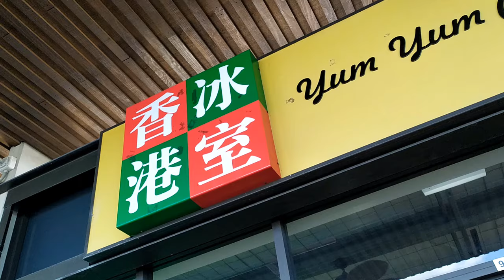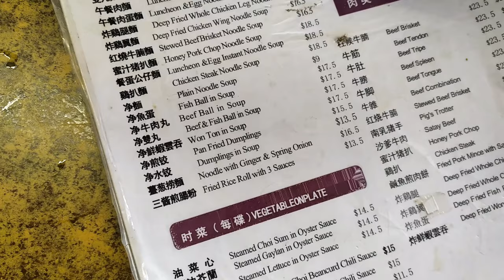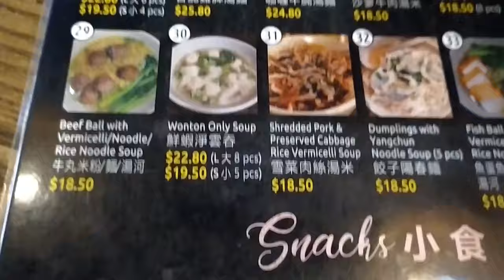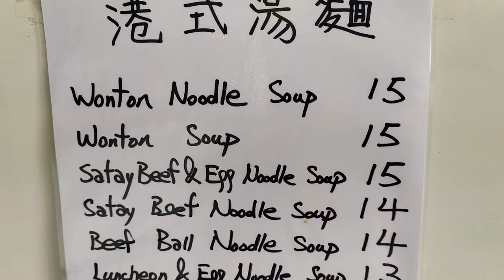🇳🇿 🥟奧克蘭最佳三大港式雲吞湯大搜羅 Auckland's Best Top 3 Hong Kong-style Wonton Soups Search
大家好呀!  歡迎黎到人在冰室! ep82

題目：呢集娜姐同阿里神會講下:  尋找奧克蘭最好食嘅港式雲吞湯  "Searching for the Best Tasting Hong Kong-style Wonton Soup in Auckland.

*本影片不是廣告，只屬個人分享*
如果喜歡我哋嘅分享請繼續留意我地個